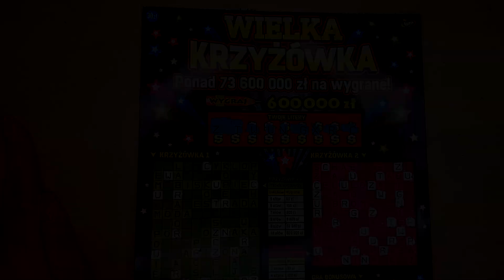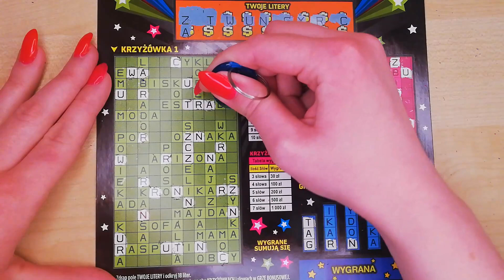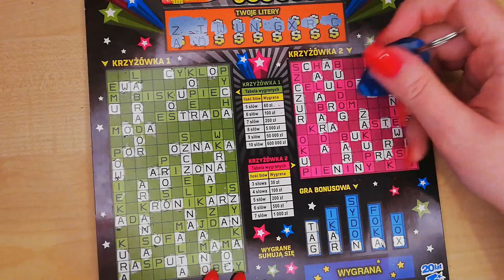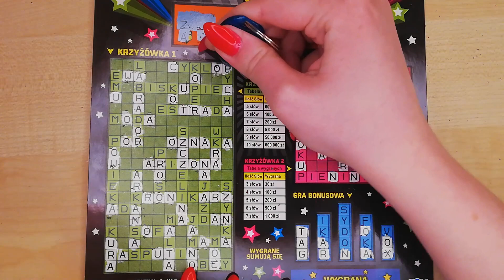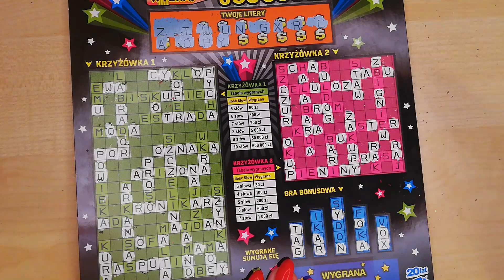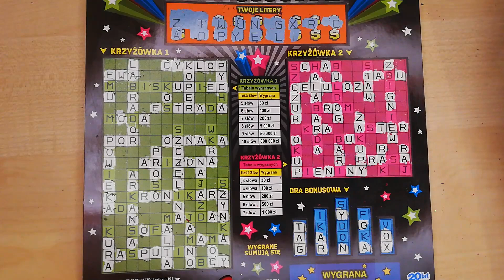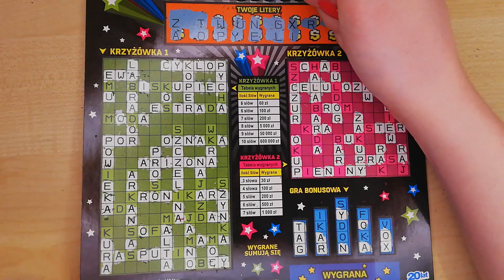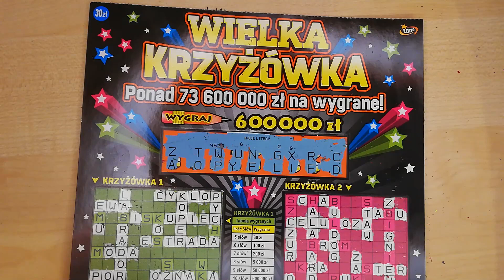ZDRAPKI LOTTO / WIELKA KRZYŻÓWKA SUPER WYGRANA !! SUPER PLUS !!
Hej Kochani ♥ Witam Was dzisiaj na piątkowych krzyżówkach jedną, a konkretną zdrapką ♥ Zostawcie proszę łapeczkę w górę, bo Wielka Krzyżówka dzisiaj w pełni na to zasłużyła ♥ Buziaki ;*